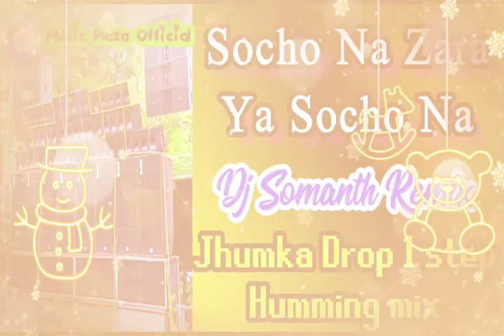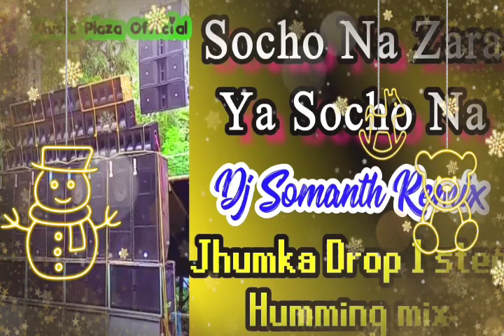Socho Na Zara Ya Socho Na dj song ♪ Hindi Love Song dj ♪ Full Soft Humming bass mix ♪Kumar sanu hit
mp3 Downloading Link* :-👇👇..

Spacial humming Dj Song
Song :-

Tri mitti main mil Jaoya Dj remix | Di TK Remix | 26 january spacial song | republic Day songs🎵 Asha_Chilo_Valobasha_Chilo_Dj song | Kishor Kumar hit songs| Non-stop Bengali Adhunik dj song

 | Sono Miya Suno Miya | Dj RK Remix | Hindi old piano humming dj aong 2021 | Old is gold dj |
Raja Ko Rani Sa Pyar Ho Gaya | Dj L Present | New Version Hindi Romantic song | Kumar sanu Hit song
Teri Ankho Ka Ya Kajal | Dj MT Remix | 2D Reflect High quality Bass | Humming Piano mix

Best for competition dailog mix humming dj.

( Bengali old nonstop song 2020) ( dj srimanta mix )
Chandi ki Dal Par Sona Ka mor | RcF Vibration full Competition mix | Dj srimanta Remix | Ca 80 bass ¢ Ami Sundari Ruposi 16 Bayosi | Dj Ub Mix |
Competition viral song
Competition dj song
Soft Bass wait drop Mix

Remix By :- Dj Rp REmix

                                      (Tag's)

 *MUSIC PLAZA OFFI CIAL*
. _regarding_ !_